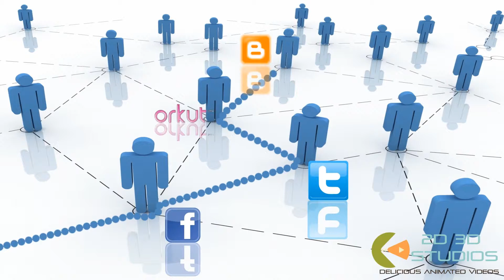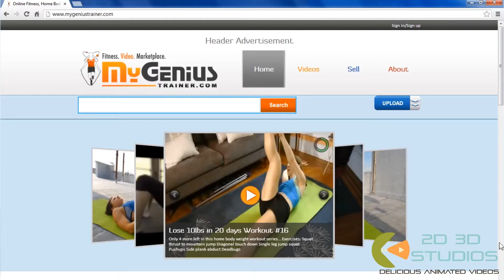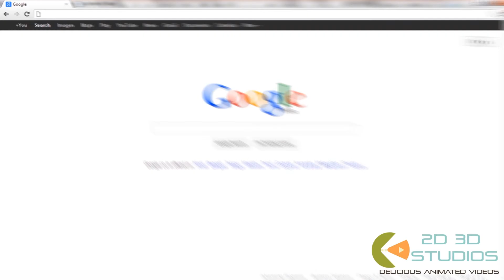MGT Fitness website introduction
Online awesome Workout Fitness Introduction Video Created for Client.